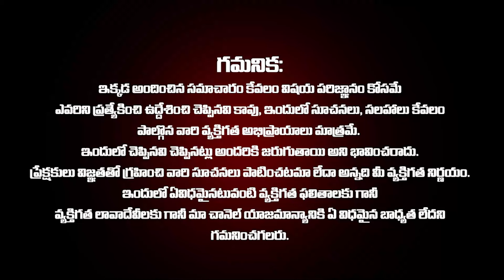జూన్ 30 లోపు వృశ్చిక రాశి ఫలాలు 2024 | JUNE 2024 VRUSCHIKA Rasiphalalu scorpio2024 | Telugu Udayam